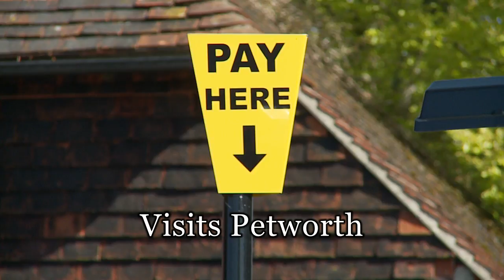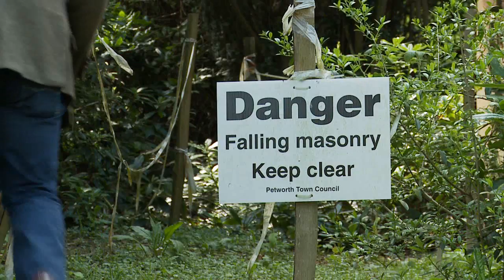The Bald Explorer visits Petworth (teaser)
Richard Vobes is the Bald Explorer and is travelling to Petworth in West Sussex to find out its unique story. This is a rural market town, famed for its splendid stately home, once the property of the de Percy family and later the Earl of Egremont's base.

The town was also known for its austere House of Correction which later served as a prison with prisoners having to work long hours on a treadmill or handcrank. Many of the poor were shipped off to Canada in the 19th Century by the Petworth Immigration Committee and in the 1942 a German bomber distroyed a boys school killing 28 of the children and two teachers.

The Bald Explorer is off to search for all these things and more in the episode. Meanwhile, while we wait for that, here is a teaser video show off some of Petworth's rather lovely architecture.